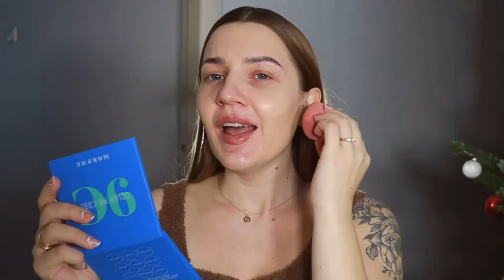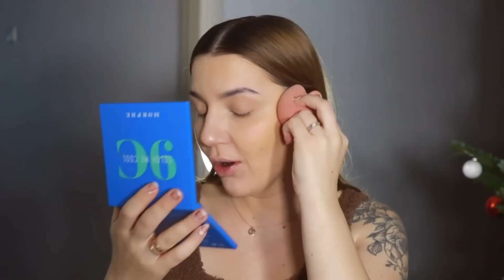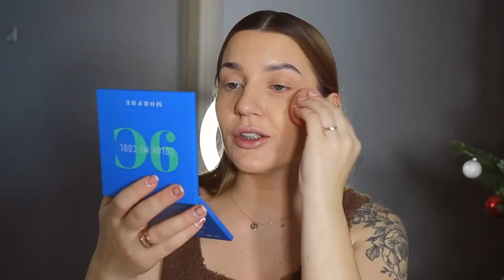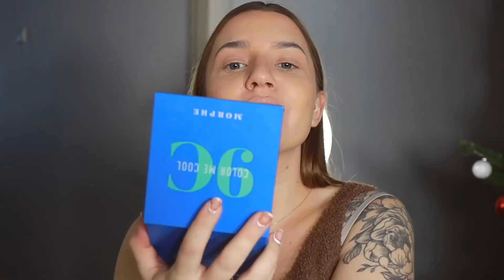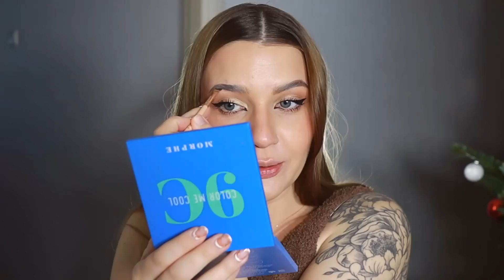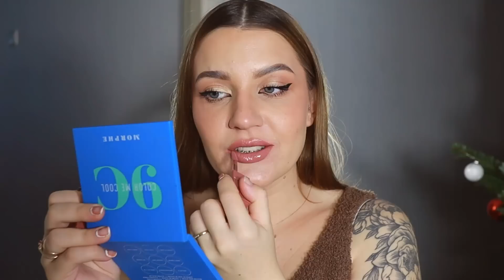Dalykai, kurių apie mane nežinojai.. VLOGMAS DAY 6 \ Ambertiii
Labas čia aš Ambertiii. Ačiu, kad užsukai į mano kanalą. Tikiuosi praleisim visą mėnesį kartu o gal net ilgiau ?

Vlogmas video kiekvieną dieną 17.00

Nepamirškit!
♡LIKE this video, kad žinočiau ar jums patiko 😍